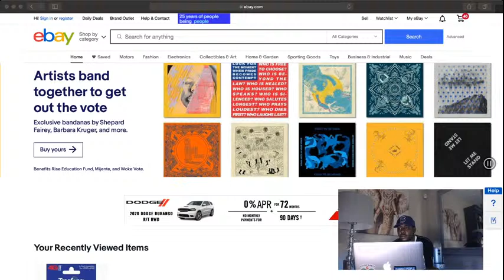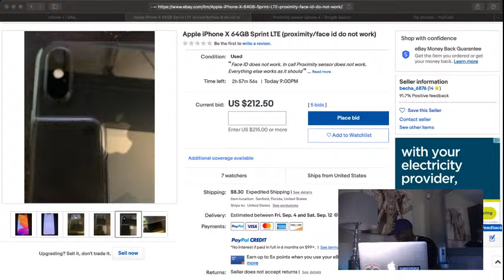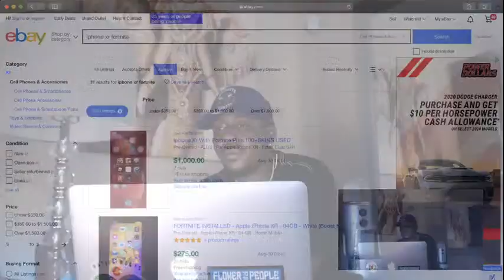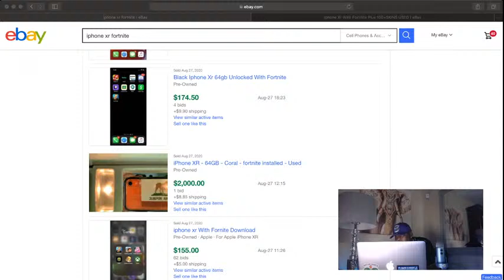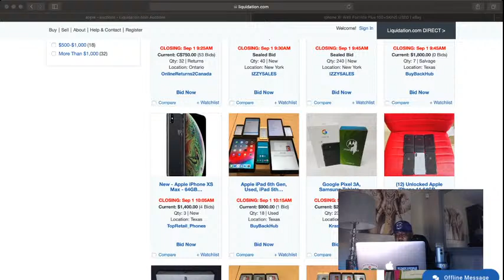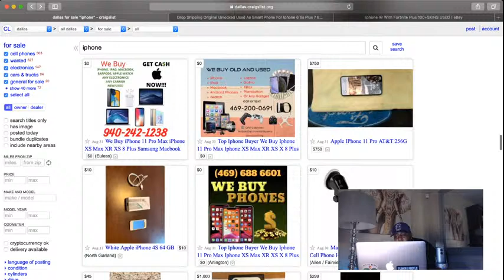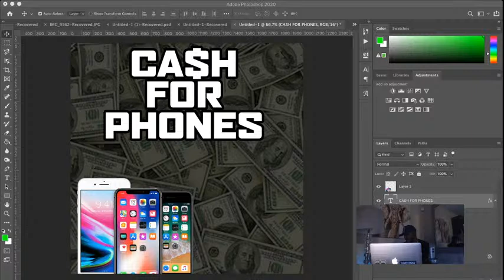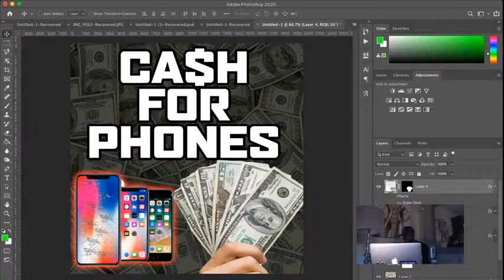[LIVE] Where to find Phones to Flip : How to Flip Phones for Beginners 2020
Whats up gang! Im back this time to show you how to find phones to flip, LIVE! Today i show how to flip phones for beginners! I have some decent experience when i did it, and im here to give all my tips and tricks on how to flip phones!
Wether you're flipping phones for profit only, or you're doing it to hustle for something else, it'll make sense!
This will be one of the best videos on flipping phones in 2020.
You can make some decent income if you know how to make money flipping phones.  However, flipping phones ISNT passive income at all.
But you do have a chance to make money! This phone flipping course i discuss how much you need to start, what you're gonna spend, and the challenges and dangers of phone flipping!  Hopefully you enjoy all of my phone flipping tips! Flipping smartphones isnt new at all, and im sure at this point if youve landed here youve asked yourself,  how do i flip phones?
Heres the answer, iphone reselling is super easy and its nothing to it but to do it!
I started out flipping phones on ebay, then i started flipping phones on facebook marketplace.

Crushing it
Solving Product Design Excersizes
Managing the Design Process
Tools of Titans: The Tactics, Routines, and Habits of Billionaires, Icons, and World-Class Performers